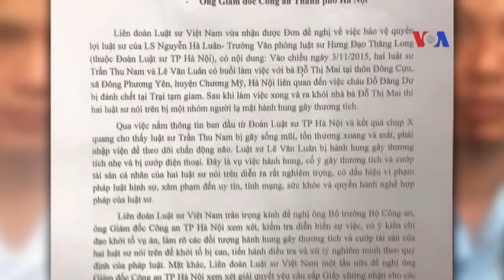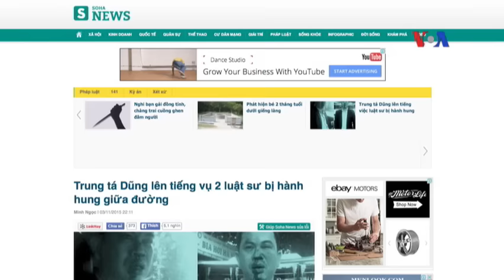Thông tin trái ngược về vụ luật sư bị hành hung ở Việt Nam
Tin tức Nếu không vào được VOA, xin các bạn hãy vào để vượt tường lửa. Liên đoàn Luật sư Việt Nam vừa có công văn gửi Bộ trưởng Bộ Công an Việt Nam và Giám đốc Công an Hà Nội, đề nghị khởi tố vụ án hai luật sư Trần Thu Nam và Lê Văn Luân bị hành hung hôm 3/11.

Công văn của Liên đoàn Luật sư Việt Nam có đoạn viết rằng "luật sư Trần Thu Nam bị gãy sống mũi, tổn thương xoang và mắt, phải nhập viện để theo dõi chấn động não. Luật sư Lê Văn Luân bị hành hung gây thương tích nhẹ và bị cướp điện thoại."

Cơ quan đại diện cho các luật sư của Việt Nam cho rằng “đây là vụ việc cố ý hành hung, cố ý gây thương tích và cướp tài sản cá nhân của hai luật sư nói trên diễn ra rất nghiêm trọng, có dấu hiệu vi phạm pháp luật hình sự, xâm phạm đến uy tín, tính mạng, sức khỏe và quyền hành nghề hợp pháp của luật sư.”

Liên đoàn này cũng đã đề nghị Bộ trưởng Bộ Công an và Giám đốc Công an TP Hà Nội “xem xét, kiểm tra diễn biến sự việc, có ý kiến chỉ đạo khởi tố vụ án, làm rõ đối tượng hành hung gây thương tích và cướp tài sản của hai luật sư nói trên để khởi tố bị can, tiến hành điều tra và xử lý nghiêm minh theo quy định của pháp luật.”

Vụ việc xảy ra hôm 3/11 khi luật sư Nam và Luân tới nhà bà Đỗ Thị Mai, mẹ đẻ của Đỗ Đăng Dư, thiếu niên bị tử vong sau khi bị giam giữ tại trại giam.

Luật sư Nam kể lại với VOA Việt Ngữ: “Phải khẳng định rằng là việc mà chúng tôi bị hành hung xuất phát từ vụ án của cháu Đỗ Đăng Dư. Trong quá trình tham gia vụ án này tôi đã gặp rất nhiều cản trở, khó khăn. Có hay chăng là cái việc chúng tôi đề nghị, xem xét trách nhiệm của những người ra văn bản trái pháp luật trong tố tụng về việc tạm giam trẻ vị thành niên cho nên là họ đã có mối thù. Nói chung là tôi không dám khẳng định vì tôi không có mối thù với ai, không va chạm và nợ nần ai. Tôi chỉ đến nhà của Đỗ Đăng Dư và bị hành hung như vậy thì cũng chỉ xuất phát từ việc này thôi. Trong việc này thì chúng tôi đã khẳng định có bàn tay của công an xã nhúng vào. Thế còn công an huyện hay công an thành phố có chỉ đạo hay không thì chúng tôi không dám khẳng định, bởi vì nói cái gì thì cũng phải có chứng cứ và khách quan.”

Luật sư này nói thêm rằng mong muốn của ông hiện nay là “các luật sư khác cùng liên tiếng để ngăn chặn các vụ việc tương tự như thế xảy ra trong tương lai” và nói thêm rằng “những người nào coi thường pháp luật, xâm phạm danh dự, nhân phẩm của luật sư phải chấm dứt và phải bị phát hiện và xử lý kịp thời.”

Trong khi đó, báo chí trong nước dẫn lời trưởng công an huyện Chương Mỹ, nơi xảy ra vụ việc, cho biết, việc luật sư Nam và Luân bị đánh là “do va chạm trên đường.”

Nhận định về lời phát biểu của quan chức công an trong nước, luật sư Lê Công Định viết trên trang Facebook cá nhân: “Bỏ qua sự khôi hài trong kết luận này, xét về mặt pháp lý, để đi đến một kết luận không vội vàng, ông Trưởng công an hẳn đã phải tạm thu thập đủ bằng chứng và thẩm tra nhân chứng.”

Ông Định viết thêm: “Vậy ông hãy đưa các chứng cứ ấy ra và tôi tin rằng dựa vào đấy cơ quan điều tra có thể truy bắt dễ dàng những kẻ phạm pháp. Bất kể lỗi ban đầu thuộc về ai (nói theo cách lý giải của ông Trưởng công an), hành vi gây thương tích và cướp tài sản đó phải được trừng trị thích đáng theo pháp luật, nhất là khi nhiều kẻ phạm tội cùng thực hiện hành vi với hậu quả nghiêm trọng.”

Bị can Đỗ Đăng Dư, 17 tuổi, bị Cơ quan Cảnh sát điều tra Công an huyện Chương Mỹ, Hà Nội, khởi tố và tạm giam về hành vi được mô tả là bị "bắt quả tang" trộm cắp tài sản.

Thiếu niên này sau đó đã tử vong và gia đình cho rằng cái chết của nạn nhân “còn nhiều uẩn khúc”, và luật sư Nam cùng với các đồng nghiệp của mình đang xúc tiến tìm lời giải cho vụ việc này.